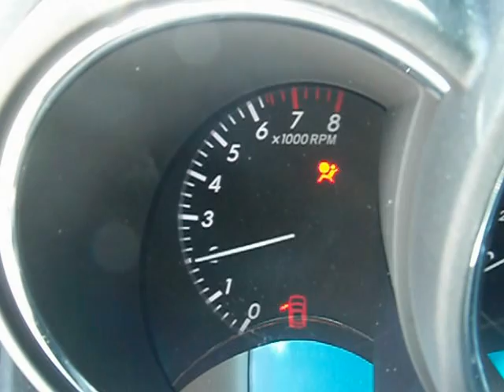2007 Lexus RX 350 AWD